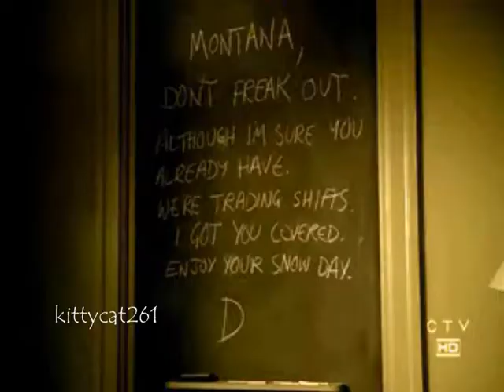CSI:NY Danny and Lindsay - Baby i love you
My first DANTANA video.  I love them much. They are very very cute couple (but still my favorite couple its FLANGELL) :D I hope you like it
I own absolutely nothing
PLEASE COMMENT AND LIKE :D :D
I appreciate that :D